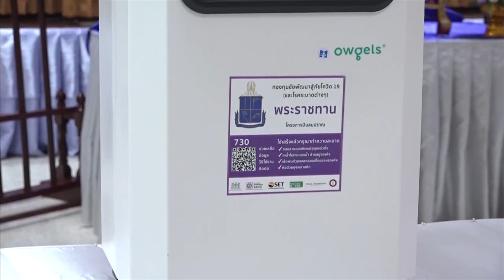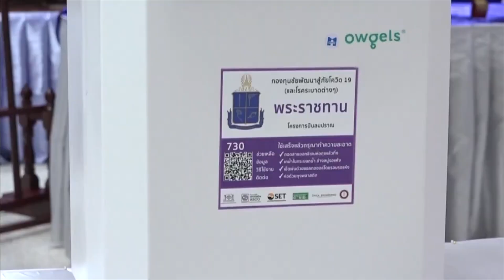กรมสมเด็จพระเทพรัตนราชสุดาฯ สยามบรมราชกุมารี พระราชทานเครื่องผลิตออกซิเจนแก่จังหวัดนครปฐม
ที่โรงพยาบาลนครปฐม อำเภอเมือง จังหวัดนครปฐม นายแพทย์วิโรจน์ รัตนอมรสกุล นายแพทย์สาธารณสุขจังหวัดนครปฐม เป็นผู้แทนรับมอบเครื่องผลิตออกซิเจนพระราชทานจาก สมเด็จพระกนิษฐาธิราชเจ้า กรมสมเด็จพระเทพรัตนราชสุดาฯ สยามบรมราชกุมารี จำนวน 31 เครื่อง โดยพระราชทานเครื่องผลิตออกซิเจน ขนาด 10 ลิตร จำนวน 10 เครื่อง แก่โรงพยาบาลนครปฐม และเครื่องผลิตออกซิเจนขนาด 5 ลิตร จำนวน 21 เครื่อง แก่สาธารณสุขอำเภอในจังหวัดนครปฐม 7 แห่ง แห่งละ 3 เครื่อง  ได้แก่ สาธารณสุขอำเภอเมืองนครปฐม, อำเภอกำแพงแสน, อำเภอนครชัยศรี, อำเภอดอนตูม, อำเภอบางเลน, อำเภอสามพราน และอำเภอพุทธมณฑล โดยวันนี้ จังหวัดนครปฐม พบผู้ป่วยรายใหม่ 112 คน มีผู้ป่วยสะสม 31,621 คน รักษาหายแล้ว 28,644 คน กำลังรักษาอยู่ 2,461 คน และมีผู้เสียชีวิตสะสม 516 คน